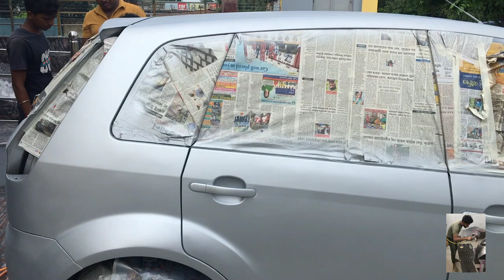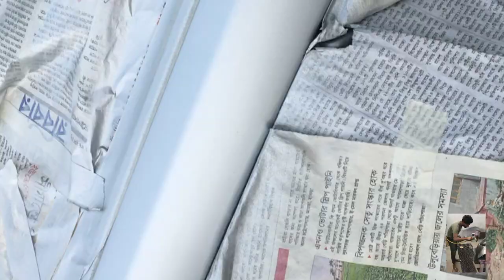MY FORD FIGO | PAINTED WORK COMPLETE | MODIFIED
Guys please keep love and support

glister green
Amber orange
gateway orange
electronic orange
polar white
milky white
chamberlain paint
chamberlain colour
spray paint
sunset colour
colour effect
car paint
midnight blue
met red colour
met black colour
met green colour
met blue colour
met yellow colour

guys aap log humko support kariye please
merath pahle dusra Id hai kho gaya tha isliye main dusra I'd khula hun
please apna support nu bhai rakhen

note hamare yahan har prakar ke gadi ka didn't can't hota hai dent paint karvane ke liye Mera insta ID mein DM kar sakte hain mujhe yah WhatsApp aap mein DM kar sakte hain mujhe

Instagram id
Instagram.com/sk_custom_paint_1